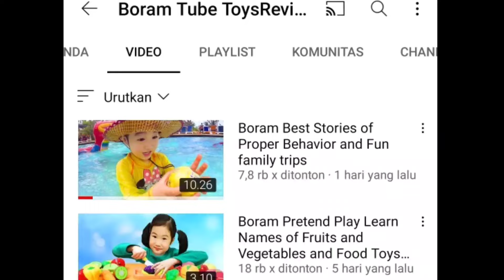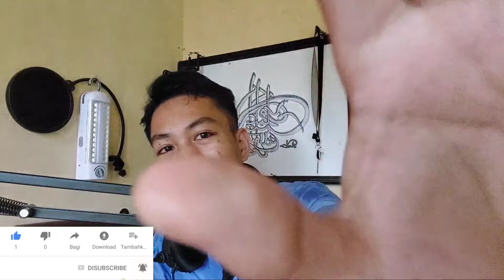TERUNGKAP! VIDEO KEMATIAN BORAM HOAX? TERNYATA BORAM TUBE BELUM MENINGGAL DUNIA!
boram tube vlog meninggal dunia ??